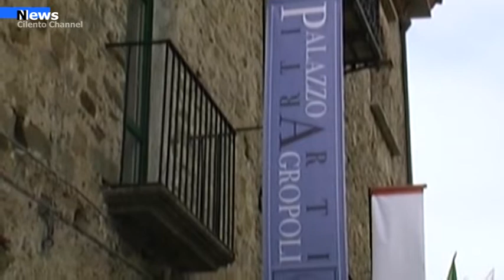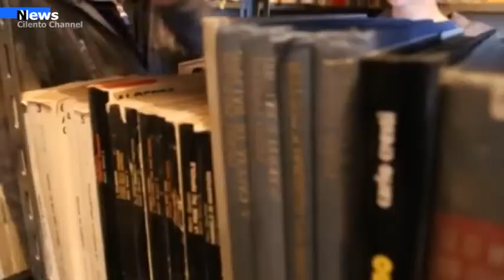Agropoli, progetto per la biblioteca comunale.“Io scrivo,:lettura e scrittura creativa in biblioteca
La Regione Campania ha emanato il Decreto Dirigenziale n. 36 del 04/02/2022 con oggetto "Approvazione e pubblicazione sul Bollettino Ufficiale della Regione Campania dell'avviso pubblico e dei relativi allegati per la richiesta di contributi a favore dei soggetti giuridici pubblici e privati proprietari di biblioteche di ente locale e d'interesse locale presenti sul territorio regionale”.